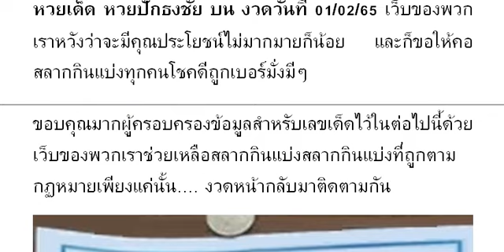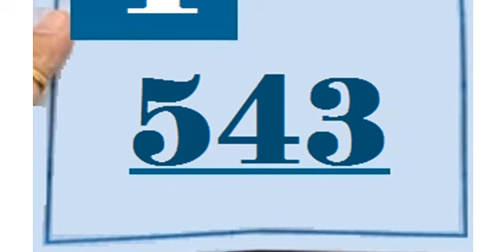2-3ตัวบนล่าง วิดีโอ # หว ยเ ด็ด หว ย ปั กธ งชั ย บน งวด วัน ที่ 01/02/65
หวยเด็ด หวยปักธงชัย บน งวดวันที่ 01/02/65